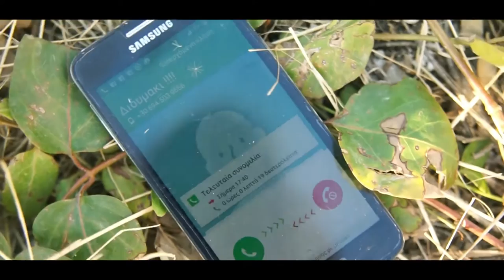After Wedding of Aspasia & Panagiotis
After Wedding shooting of Aspasia & Panagiotis